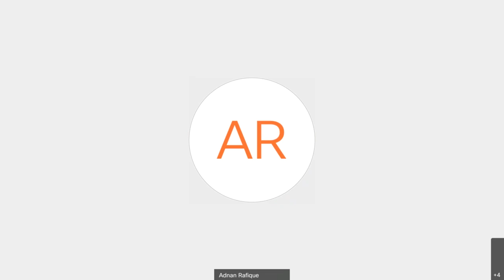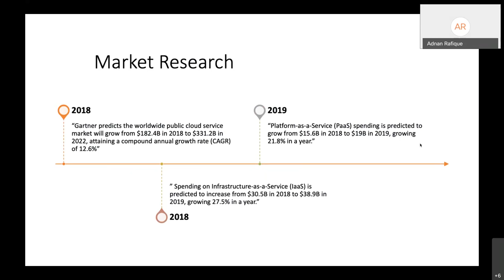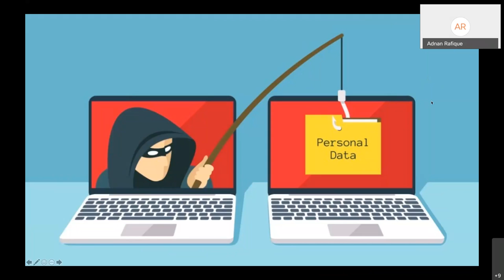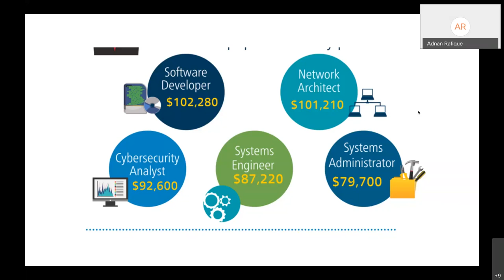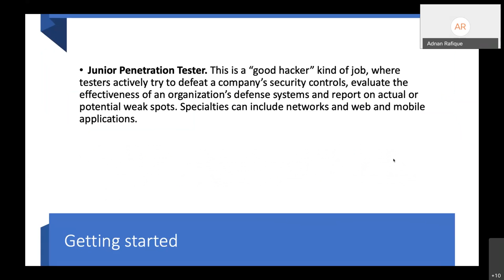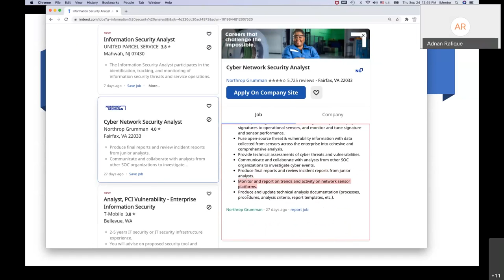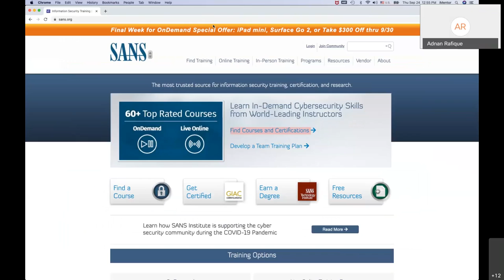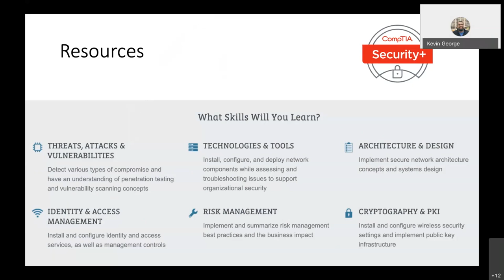Speaker Event: Adnan Rafique (Technical) (9/24/2020)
Join us for a Technical and Non-Technical speaker event hosted by Adnan Rafique on September 10th 2020 (Non-Technical) and September 24th (Technical) both at 12:00 PM to 1:00 PM

A multitalented and highly dedicated IT leader, who offers skills in cloud security and governance, digital transformation, project management, IT Leadership and problem solving. With over 20 years of experience, he has delivered highly complex projects including cloud migrations for the top fortune 50 companies.

He is a technical writer at ExchangeITPro blog, as well as a regular speaker for various international IT conferences.